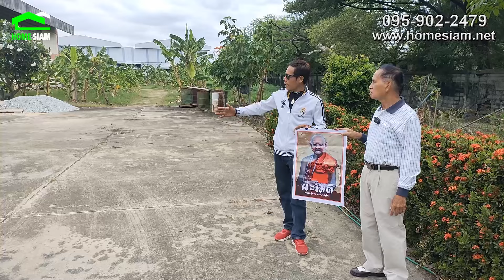EP.286 ที่ดินสวยๆ พร้อมโรงงาน ใกล้สนามบินสุวรรณภูมิ ถนนกิ่งแก้ว ซ.21 ( 50,000 บาท/ตร.ว.)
ที่ดินสวยๆ พร้อมโรงงาน ใกล้สนามบินสุวรรณภูมิ
ถนนกิ่งแก้ว ซ.21 อ.บางพลี เข้าซอยเพียง 700 เมตร

รายละเอียดที่ดิน
- เนื้อที่ 9-3-54 ไร่
- หน้ากว้างติดถนนประมาณ 89 เมตร ลึก 200 เมตร
- สนามบินสุวรรณภูมิ 12 กม.
- จุดขึ่น ลง ทางด่วน 9 กม.

ราคา 50,000 บาท / ตารางวา ค่าโอน 50/50

สายด่วน
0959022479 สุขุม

ดูโพสแล้วแคปหน้าจอส่ง Line สะดวกสุดครับ

ดูทรัพย์เพิ่มเติมที่

- ฟรี!! ค่าโฆษณา ค่าการตลาดและค่าสื่อต่างๆ จนกว่าจะขายได้
- บริการจัดทำสินเชื่อให้ฟรี ไม่มีค่าใช้จ่าย พร้อมให้คำปรึกษาด้วยทีมงานมืออาชีพ